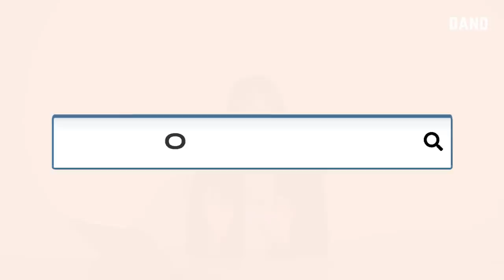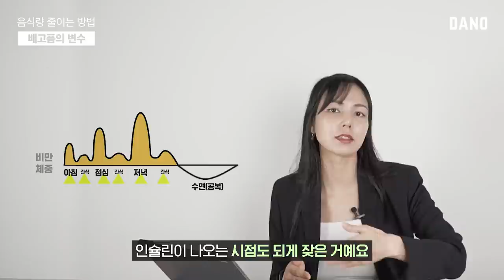[Eng] 위 줄이기=식사량 줄이기?ㅣ다이어트 식단 첫 번째, 음식량 줄이기! 결정적 TIP 4가지ㅣ다노티비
오늘은 '위 크기 줄이기=식사량 줄이기?'
이 포인트에 관한 이야기를 해볼 거예요!

많이 질문해주시고, 궁금해하는 부분이
'일단 위를 줄이고, 식사량 자체를 확 줄인 다음에
본격적으로 다이어트 식단🥗, 운동을 시작하고 싶다!
어떻게 하면 위를 줄일 수 있냐!'인데요.

과연 위 줄이기 가능한 부분인지,
또 그게 식사량을 줄이는 것에도 연관이 있는지
오늘 하나씩 궁금증을 해결해보려고 해요💯

거기다 식사량 줄이기에 대한 TIP 4가지도 준비했으니까
식사량 줄이기 정말 너무 어려웠다! 하는 분들은
오늘 영상 필수 시청하고 4가지 중 딱 하나만 도전해보세요👍🏼

▷goo.gl/nCCD5d